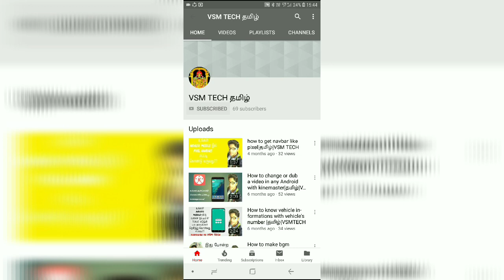three YouTube channels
Hi friends today I'm going to share about my classmates YouTube channels they are: